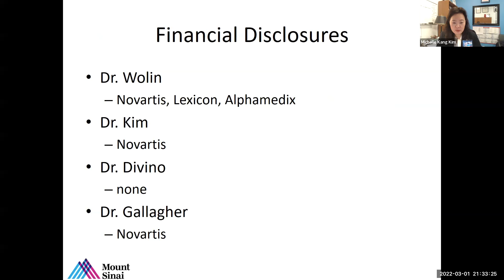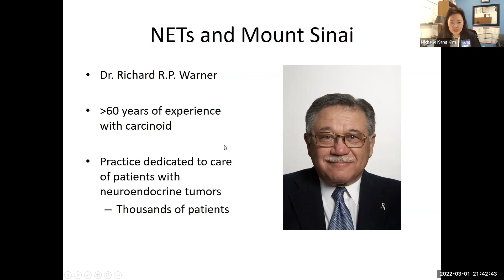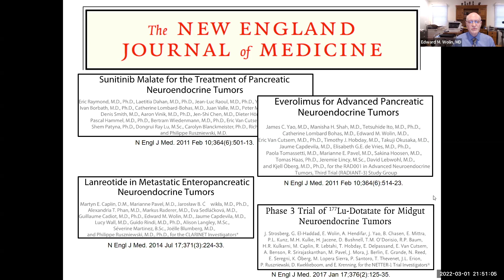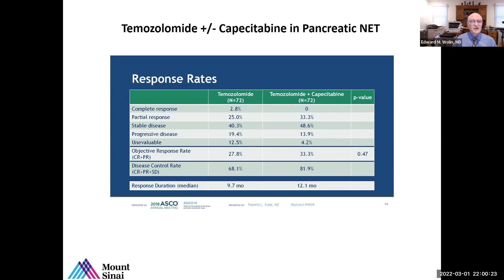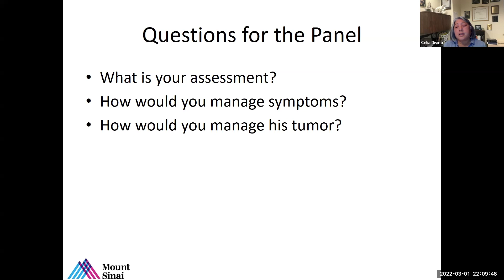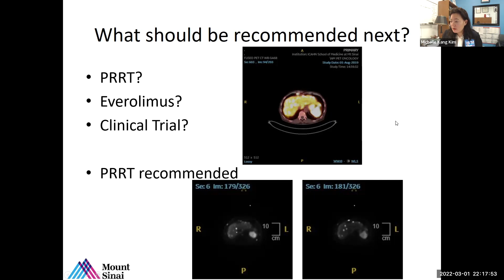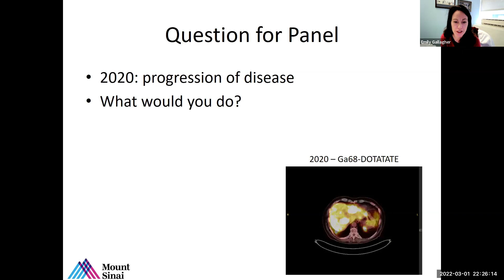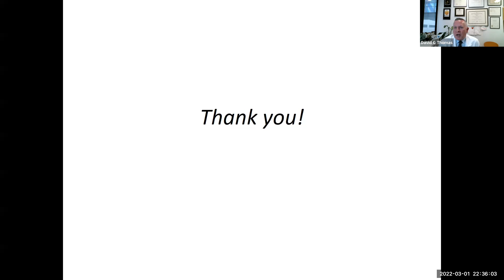Current Management of Neuroendocrine Tumors at Mount Sinai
A Mount Sinai Department of Medicine Grand Rounds presented by:
Edward Wolin, MD, Director, Center for Carcinoid and Neuroendocrine Tumors
Michelle Kang Kim, MD, PhD, System Vice Chair, Faculty Affairs, Co-Director, Center for Carcinoid and Neuroendocrine Tumors
Celia Divino, MD, Chief of General Surgery, Vice Chair, Education, Department of Surgery
Emily Gallagher, MD, Assistant Program Director for Research, Internal Medicine Residency